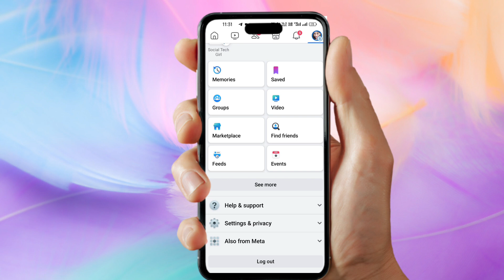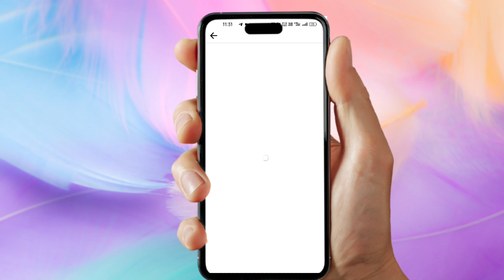Facebook Ko Hindi Mein Kaise Karen! Facebook Hindi Mein Kaise Karen! Facebook Hindi Kaise Kare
Hello dosto, Aaj ki is video me Maine aapko bataya hai ki aap kaise Apne Facebook Ko Hindi language me kar sakte hai. Maine bilkul simple aur aasan tarika bataya h.Umeed h aapko ye video pasand aayegi.😊